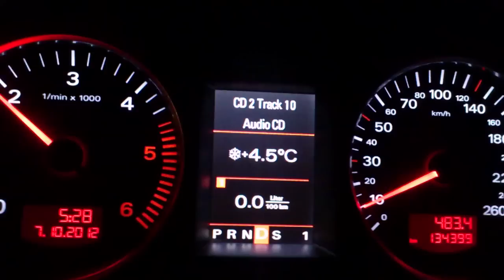Audi a6 2.7tdi quattro tiptronic 2006 180hp 380nm acceleration 0-100 0-180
audi a6  2.7 v6 tdi acceleration